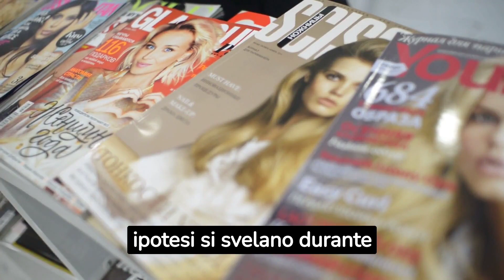GIANNI SPERTI VERITÀ SHOCK DI PIER SILVIO BERLUSCONI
Scopri tutti i dettagli nel video "Gianni Sperti: Verità Shock di Pier Silvio Berlusconi". Rivelazioni esplosive, retroscena intriganti e segreti svelati nell'intervista esclusiva. La decisione immediata che cambierà la showbiz. Drammatici annunci e colpi di scena dietro le quinte. Celebrità, gossip e intrighi TV si intrecciano in una trama di ambiguità e conflitti. Tensione nell'aria mentre svelamenti inquietanti gettano luce su verità sconvolgenti. Speculazioni su nuovi orizzonti e passaggi cruciali. Enigmi TV, futuro incerto e il lato oscuro della celebrità. Non perdere questa svolta inaspettata che rivoluzionerà destini e rivelerà verità nascoste.